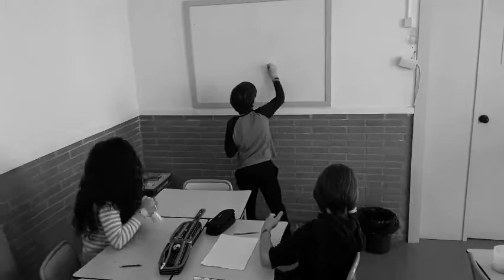Dona li una segona vida al paper mp4 1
Creiem que malgastem massa paper i que nosaltres podem fer-hi molt. Si no utilitzem bé el paper i en fem servir en excés podem aconseguir una explotació mundial que farà malbé tots els ecosistemes. Nosaltres des de casa i l\\\'escola podem ajudar.

VEDRUNA SANT SADURNI 6È PRIMÀRIA
Festival de Clipmetrajes de Manos Unidas